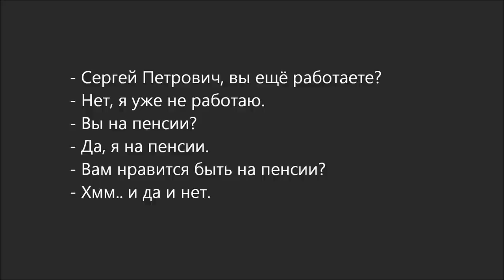Russian Dialogue 30 (на пенсии)